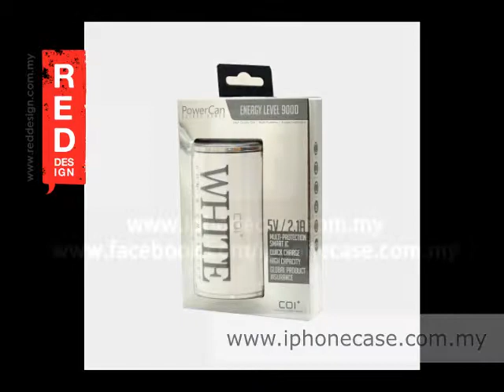CoiCreative Power Can Power Bank 9000mah 2.1A Fast Output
- High Quality Power Bank made in Taiwan
- Capacity 9000mAh
- Cell type: Lithium Ion
- Cell maker: Panasonic
- Input: DC 5V / 1A
- Output : DC 5V / 2.1A